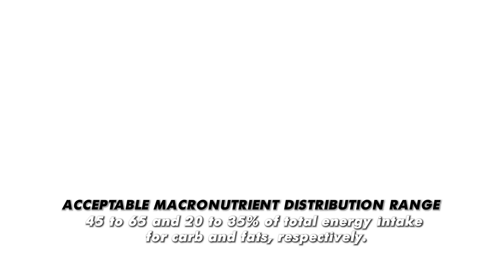Maximize Your Gains: The Truth About Protein Timing & Muscle Growth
In this video, I dive into the important role protein timing plays in optimizing muscle growth. We explore research that compares different strategies for protein intake around resistance training sessions and discuss what really matters for maximizing muscle mass and strength. You’ll also learn about the importance of total daily protein intake and how to distribute protein across your meals for the best results. Whether you're a seasoned lifter or just starting, this video breaks down the science in a way that’s easy to understand!

Timestamps:

00:00 Introduction: Importance of resistance training and nutrition
00:29 Optimal protein intake for muscle growth
01:00 Lean body mass vs. body weight for protein calculations
01:29 Importance of meal timing and protein distribution
01:58 Study breakdown: Protein timing strategies and outcomes
03:00 Macronutrient distribution advice
03:29 Resistance training protocol and schedule
04:29 Study findings: Muscle mass and strength gains
05:36 Key takeaways on protein timing and muscle growth
Key Points:

The timing of protein intake before and after workouts may not be as critical as previously thought. Instead, focus on hitting your total daily protein goal for the best muscle-building results.
A study comparing two protein timing strategies found no significant difference in muscle mass and strength gains between the groups.

Total protein intake is key for muscle growth, with the recommended intake around 1.6–2g of protein per kilogram of body weight.

Timestamps:

00:00 Introduction: Importance of resistance training and nutrition
00:29 Optimal protein intake for muscle growth
01:00 Lean body mass vs. body weight for protein calculations
01:29 Importance of meal timing and protein distribution
01:58 Study breakdown: Protein timing strategies and outcomes
03:00 Macronutrient distribution advice
03:29 Resistance training protocol and schedule
04:29 Study findings: Muscle mass and strength gains
05:36 Key takeaways on protein timing and muscle growth
Key Points:

M.S. Dietetics